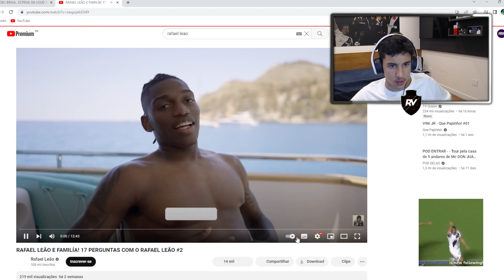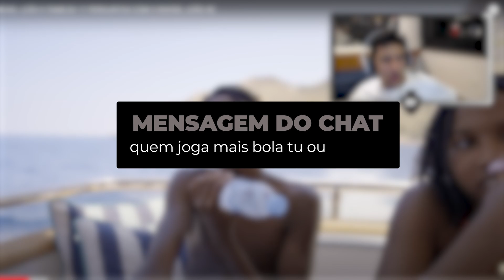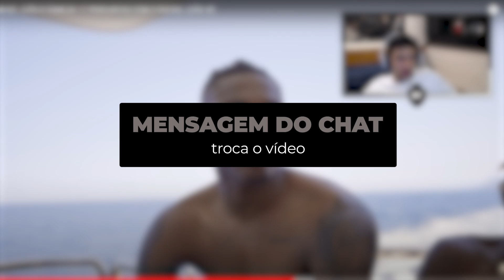REACT DO RENATINHO: RAFAEL LEÃO E FAMILÍA! 17 PERGUNTAS COM O RAFAEL LEÃO #2